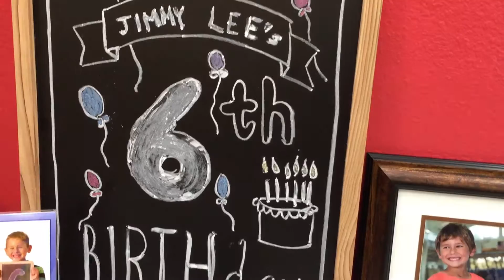McKenna And Jimmy Lee